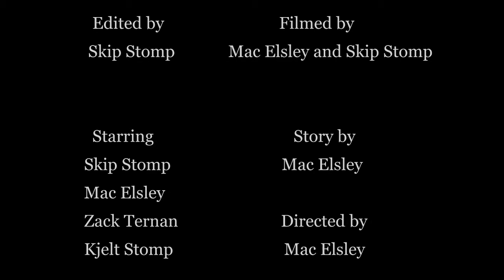Project Downfall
Grade 10 media arts trailer made in 2012 by Skip and Mac.